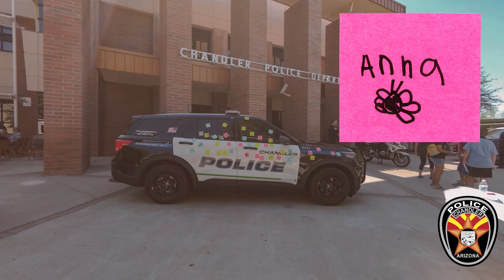2021 CPD Post-it Note Flash Challenge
Our Post-It Note Flash Challenge hosted an open house for our community members with any type of communication challenge or special need. We shared details about our Return Me Safe Program, future events and decorated a patrol car with post-it notes.